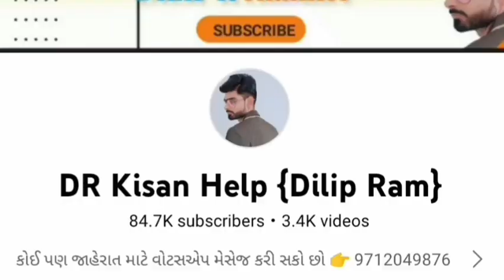વિષ્ણુ ભાઈ : 9714242389 , ડિસકવર બાઈક અને kid કાર વેચવાની છે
ડિસકવર બાઈક અને kid કાર વેચવાની છે @DRKisanHelp_DilipRam

Farmer help
ખેડૂત હેલ્પ